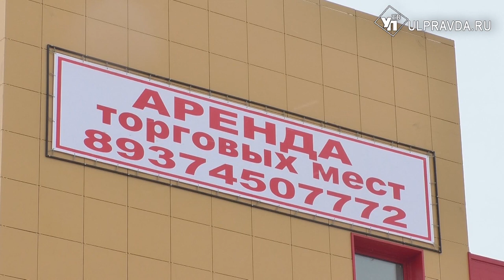Вместо рынка – современный торговый центр. Скоро жители Заволжья насладятся качественным шопингом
Время не стоит на месте. Канули в лету примерки джинсов на картонке, и флаконы духов на уличных развалах. Сделать торговлю чище и удобнее, а на месте рынка построить красивый и просторный торговый центр. Кто порадует жителей Заволжья в этом году? Узнаете в нашем материале.